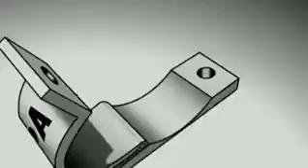Такая неудобная для Кремля, правда.